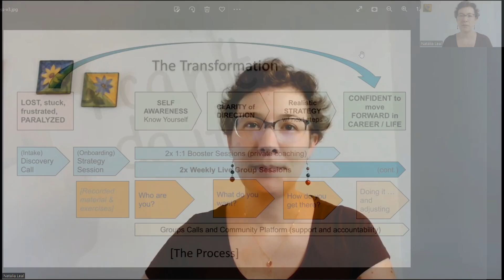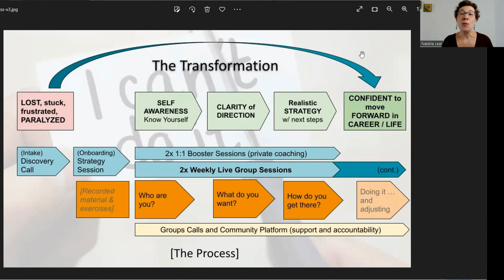The Transformation Process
Learn more about my clients and the transformation I offer them by working with together with me.